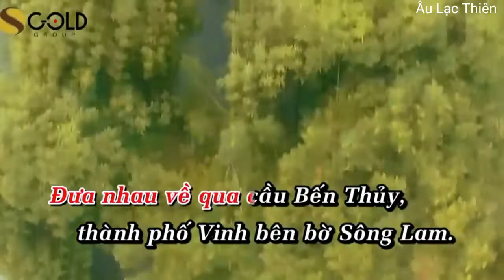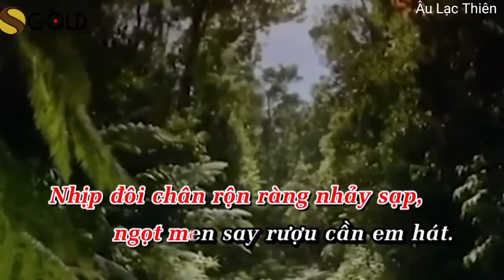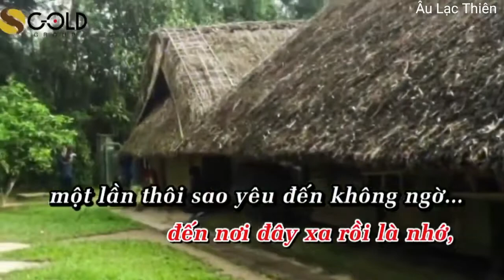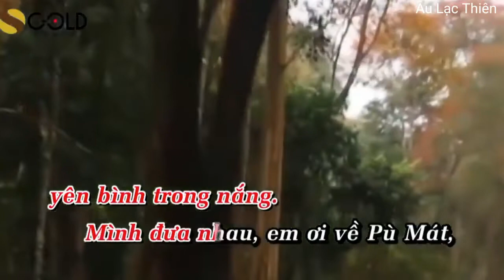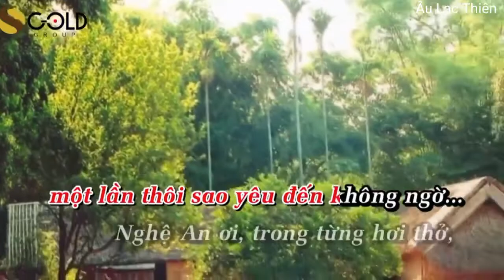Vòng quanh xứ nghệ karaoke tone nam